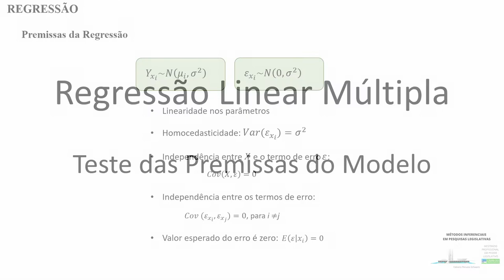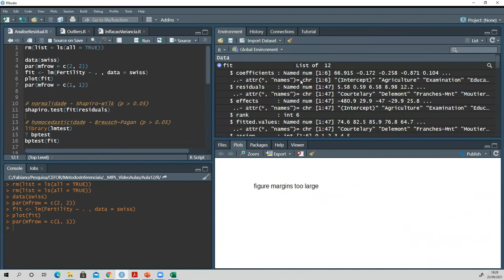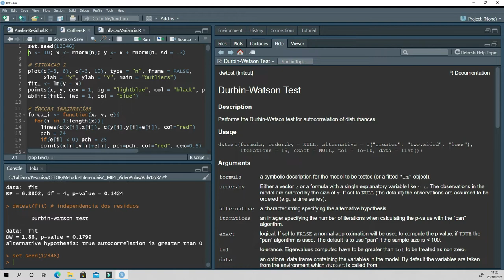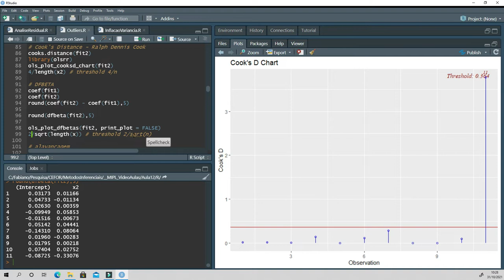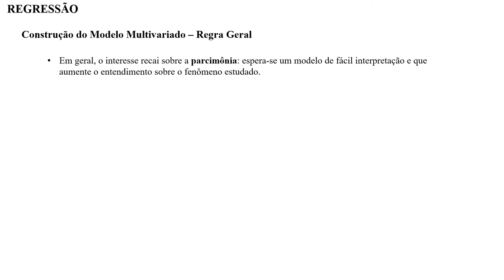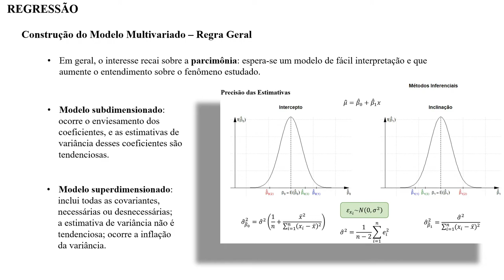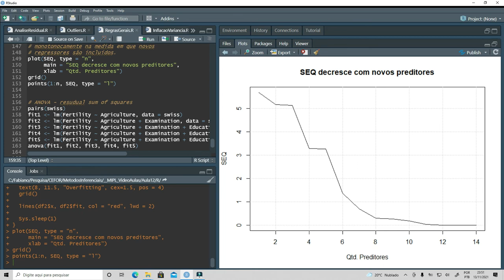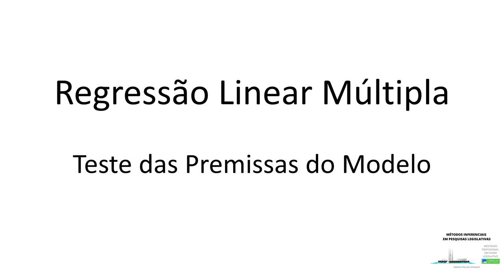Premissas do Modelo de Regressão Linear - Aula 12 - Métodos Inferenciais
Nesta aula aprenderemos a testar as premissas do modelo de regressão linear por meio da análise dos resíudos. Discutiremos técnicas para a identificação de outliers e veremos como os conceitos de inflação de variância e da variação da Soma dos Erros Quadrados nos auxiliam na construção de um bom modelo de regressão.